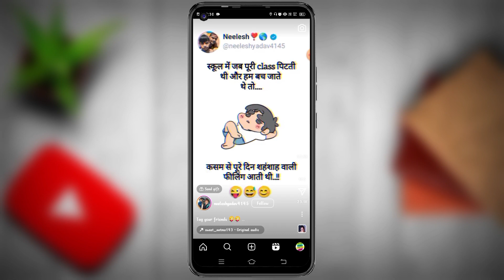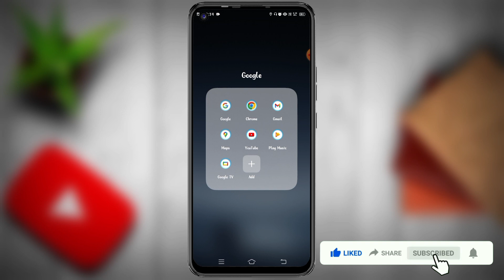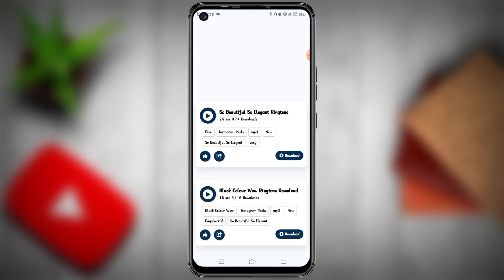Instagram music download kaise karen | How to download instagram reels music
Your Queries -:
Instagram music download kaise karen
How to download instagram reels music
Reels music download
Instagram reels music download
instagram reels music download kaise kare
Instagram music download problem
reels music download kaise karen
reels music download Instagram
reels background music download
Instagram reels video ka ringtone kaise set kare
Instagram reels video ka ringtone kaise lagaye
Instagram reels video ka ringtone kaise banaye
reels Video download MP3
reels audio download
reels song download